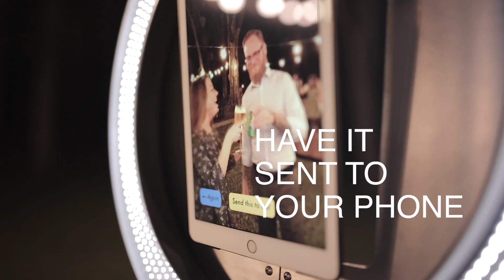Paxton Photography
Add some social motion to your event with the next evolution in photo booth.  A motion photo stand!